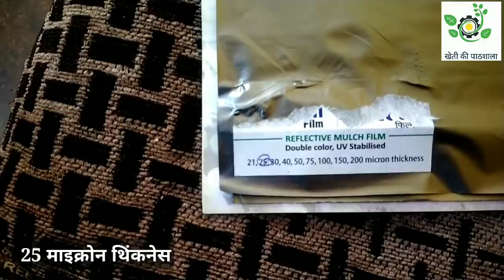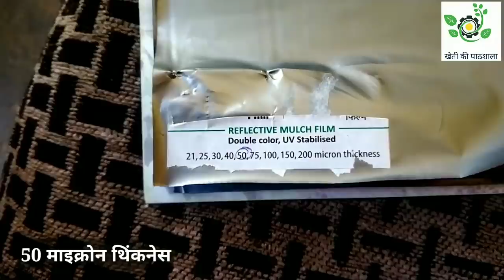मल्चिंग पेपर का इस्तेमाल खेती में करने से पहले वीडियो देखें।